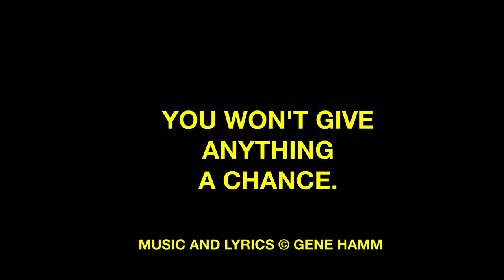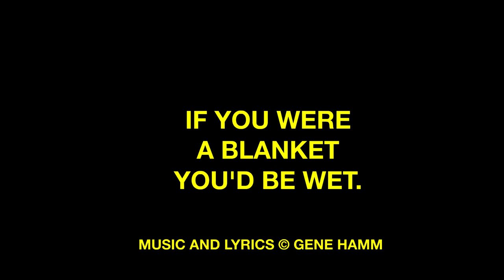The List. A new song for all the haters out there. Hopefully they will find something to love.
Gene Hamm is an animator who has worked in Hollywood and Silicon Valley.  His first animation job was on Ralph Bakshi’s Lord of the Rings in 1978.  He worked at Hanna-Barbera on the Smurfs and Superfriends and on the Gumby TV series.  For Sega, he animated all the villains in the Dick Tracy game.  He wrote the book How To Get A Job In Animation and Keep It.  From the beginning of his animation career, he has been passing on his knowledge to others in classes.  He taught animation and storyboards for fifteen years at Academy of Art University in San Francisco.He made his own animated feature The Dream Hat a dozen years ago.  He is currently animating Hell Toupee, a feature based on his graphic novel.

Gene has been teaching animation to special needs adults at Alchemia since 2009.  In 2018 his animation class won Best Animation at the Hell’s Kitchen NYC Festival in Manhattan for their collection of shorts The Good Animators.